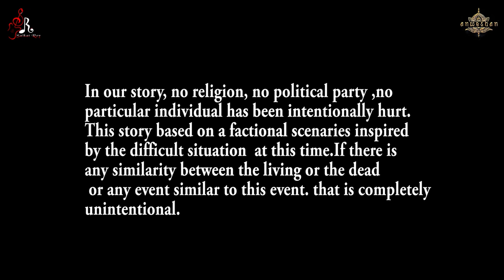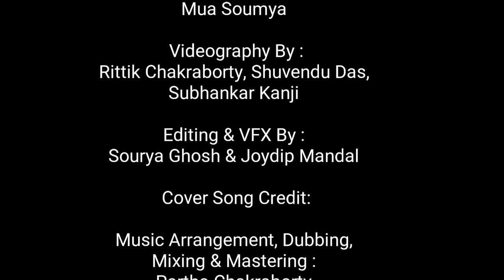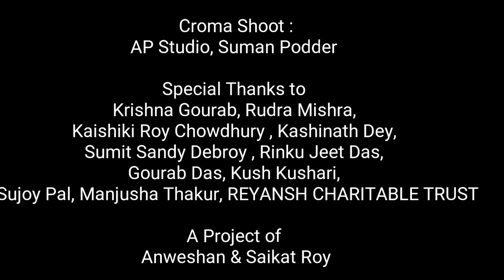Durga Puja 2021 | JAGO TUMI JAGO SONG | Om Ayurdehi | মহিষাসুর মর্দিনী | Mahalaya 2021 |original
Live Durga Puja | JAGO TUMI JAGO SONG | Om Ayurdehi Jashodehi | মহিষাসুর মর্দিনী | original#mahalaya2021#durgapujalive#Jaago tumi Jaago
This video is about the Mahisashura Badh by Debi Durga. There are many unknown facts that you didn't know.
Devi : Subhechcha Bhattacharyya
Mahisasura : Arnab AJ Halder
Directed By : Sourav Das
Vocal : Saikat Roy
Devi Makeover : Soumadwip Roy & SurjeetTukai Basu
Mahisasura Makeover : Siddhesh Acharya
Characters: Mayurika Mondal,Swarnali Bairagya, Tulika Roy
Character's Makeover : Das Indrajit Mua
Dancers : Sutarsha Thakur, Aklanta Majumder , Rupsa Chatterjee, Madhurima Raha
Dancer's Makeover : Mua Soumya
Videography By : Rittik Chakraborty, Shuvendu Das , Subhankar Kanji
Edited & VFX By : Sourya Ghosh & Joydip Mandal
Cover Song Credit:
Music Arrangement, Dubbing, Mixing & Mastering: Partha Chakraborty (Studio Partha's Creation)
Tabla: Subir Chakraborty
Guitar: Sourav Das
Flute: Panchajanya Dey
Background Scoring Credits:
Composition: Iman Chandra
Flute (Flute Design & Composition): Panchajanya Dey
Vocal: Mousumi Kundu (Crypto Cipher)
Arrangement, Mixing  & Mastering : Iman Chandra
Original Song Credit:
1. Aurdehi Yashodehi
Singers: Tushar Dutta, Trishit, Supratik Das, Roompa, Pradyot
Releasd from Cozmik Harmony
2.Jaago tumi Jaago
Singer: Dwijen Mukhopadhyay
Lyrics: Bani Kumar
Music Composition: Pankaj Kumar Mallick
Released by HMV
Croma Shoot : AP Studio, Suman Podder
Special Thanks to Krishna Gourab, Rudra Mishra, Kaishiki Roy Chowdhury , Kashinath Dey , Sumit Sandy Debroy , Rinku Jeet Das, Gourab Das, Kush Kushari, Sujoy Pal
A Project of Anweshan & SAIKAT ROY